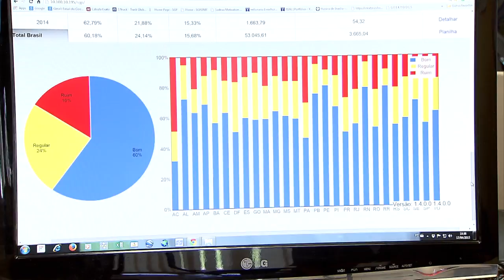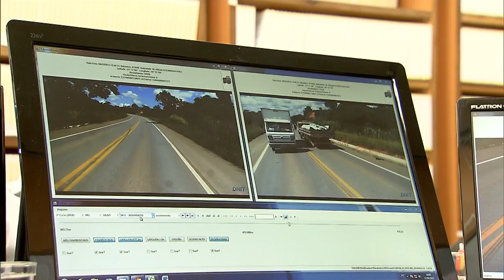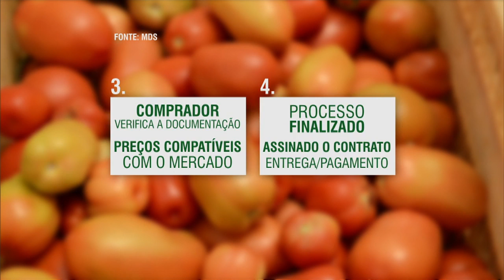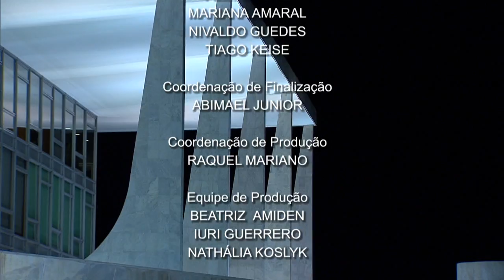Jornal NBR NOTÍCIAS na íntegra - 20 de abril